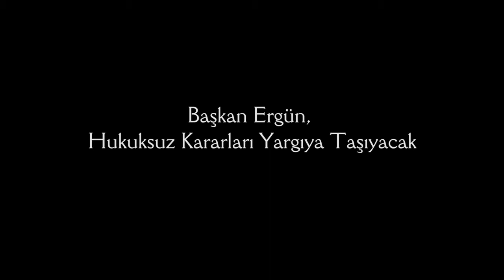Başkan Ergün, Hukuksuz Kararları Yargıya Taşıyacak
MANİSA Büyükşehir Belediye Başkanı Cengiz Ergün, Mart ayı meclisinde kabul edilen tarımsal sulama kuyularının, sondajların kooperatiflere devredilmesi, yeşil alan ve yolların paylaşımındaki adaletsizlikleri yeniden meclis gündemine taşıdı. Başkan Ergün’ün itirazına rağmen alınan karardan vazgeçmeyen AKP ve CHP grubunun oylarıyla kararlar yeniden kabul edildi. Başkan Ergün kararların hukuksuz ve yanlış olduğunu belirterek,  bu kararları mahkemeye taşıyacaklarını açıkladı.